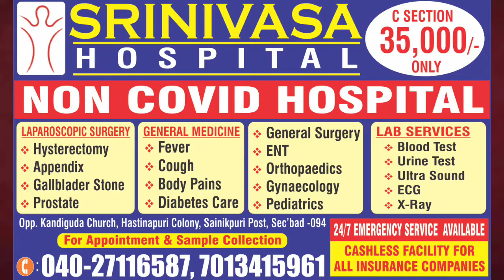Rise Addz Neredmet local weekly paper 26 December 2021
Advertising  / Marketing / Designing / Printing
B.Gopal
Near Tulasi Hospital,
Opp.Sai Sudhir P.G College,
Ecil x Roads,Hyd -062,T.S.